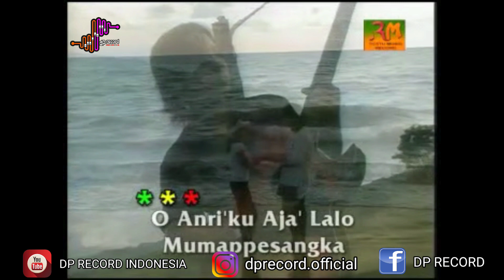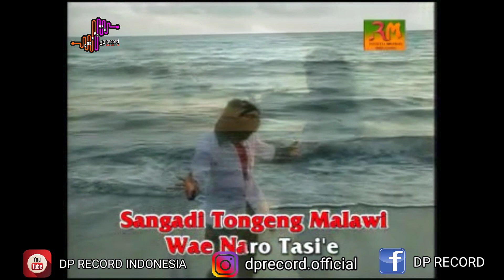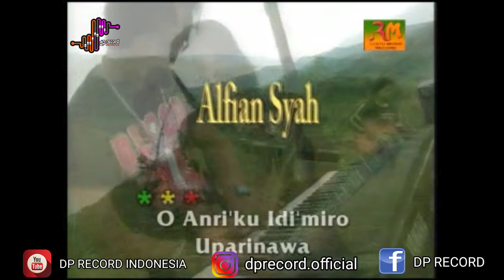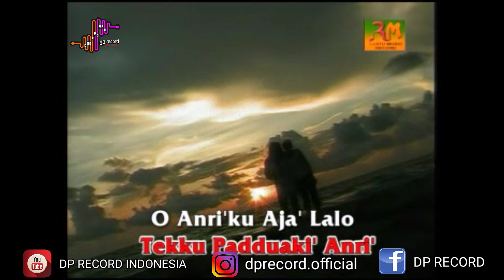Lagu Bugis De Upadduaki || Voc. Alfian Syah || Prod. Restu Music Record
Title : De Upadduaki
Artist : Alfiansyah
Song writer : Ipin Mustafa Bande
Arranger : Sandy Restu
Produser : H. Muzakkir
Produser : Restu Musik Record
Publisher : DP Record Indonesia

lirik  :

Copyright @ 2021 DP Record Indonesia

Bussines call : wa [ 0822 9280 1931] admin DP RECORD INDONESIA